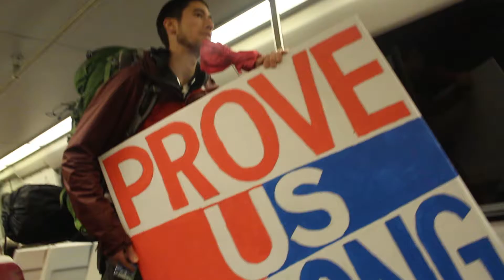A Message to Trump: Prove Us Wrong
Remember to Speak Truth to Power, Like This Guy.
- Paul Notice
Like. Share. Love.